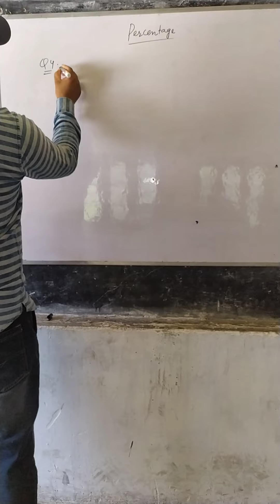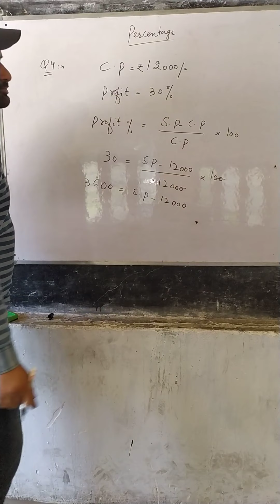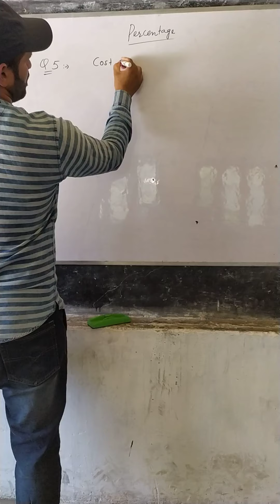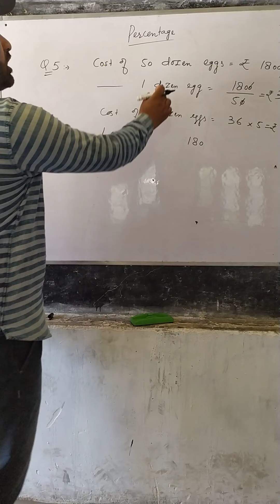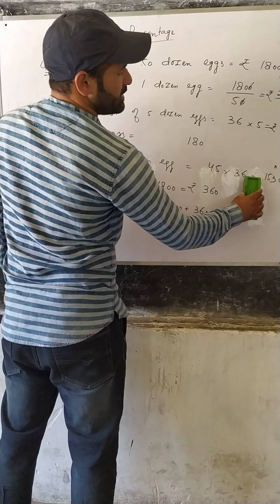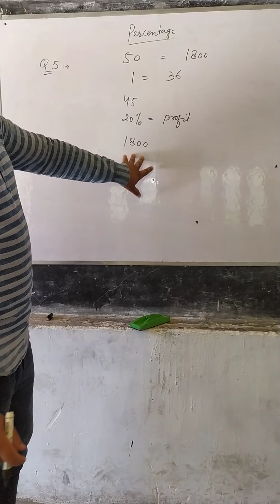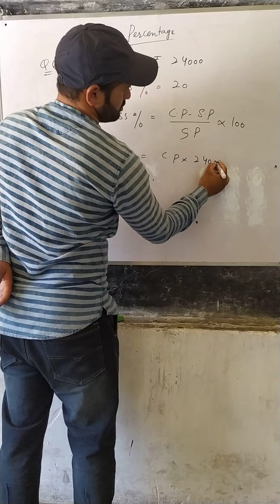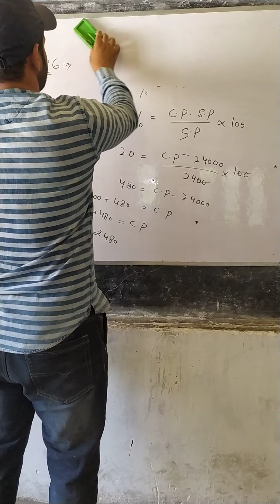Percentage Cont.

Class 6th